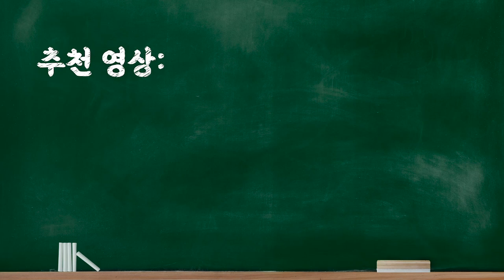★불혹체인★ 코인 사기 안 당하는 방법, 사기 코인 회사에 근무했던 직원이 직접 알려준다